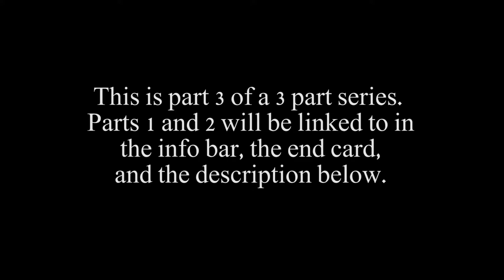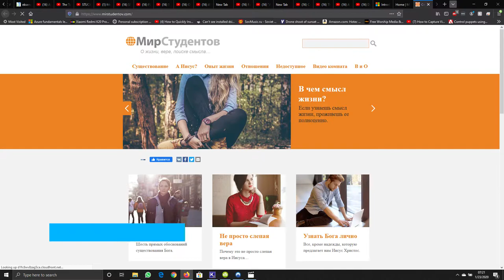Russian Missionary - Home Life and Ministry - Vitali Ogorodnikov Interview - Part 3 of 3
In Part 3 of a 3 part series, Missionary Vitali Ogorodnikov tells us about his home life and his ministries in Siberia, Mongolia and Kenya.

Donations are processed by a US based missions organization, and are US Tax Deductible.

You can find out more about Vitali and his ministry on his blog

Our Theme Song is done by Katy Kinard:
Katy Kinard on Amazon